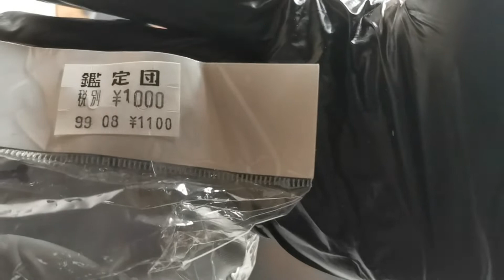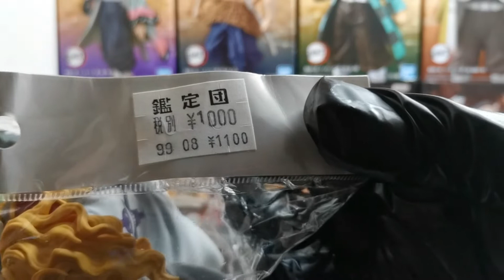One Piece - Gol D. Roger vs Edward Newgate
Welcome to our mga channel ka Adventure!!  kung bago ka sa channel na to  maraming salamat sa panunuod mo!

 Please share na rin tong video na to para mas masaya !

Panuorin mo mula umpisa hanggang dulo para mas maintindihan nyo yung content ng vlog natin.